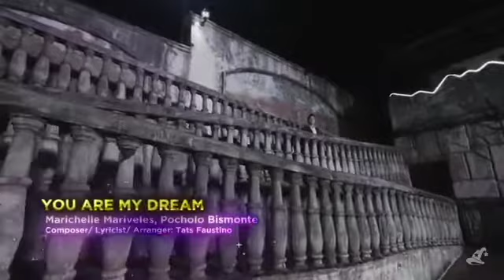You Are My Dream